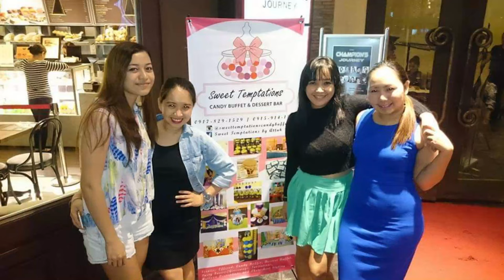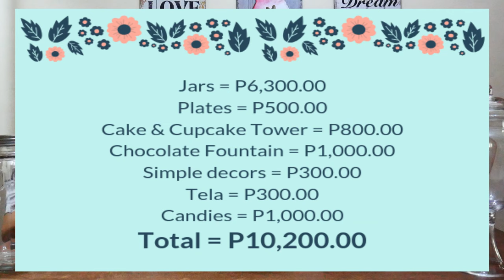How to start a Dessert/Candy Buffet Business | Attah Girls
Everything you need to know about starting a dessert/candy buffet business is in this video.

Do you have any suggestions, business that you want to learn to do, put it in the comments area and we'll see what we can do. :)